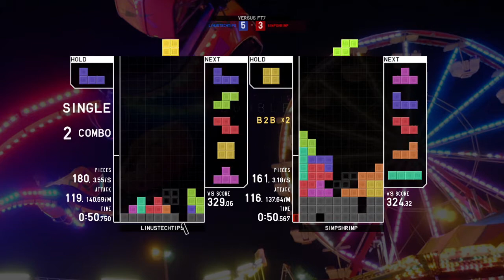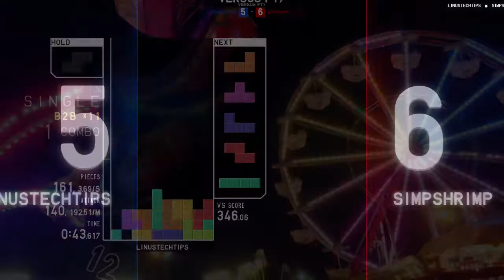All-spin Extravaganza - LinusTechTips vs. SimpShrimp - Losers Finals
The All-spin Extravaganza was an all-spin gimmick tournament organized by Galactic to kick off the inception of the organization. It was held on 4/10/2022 for 30 players.

The All-spin Extravaganza, presented by Galactic on TETR.IO.